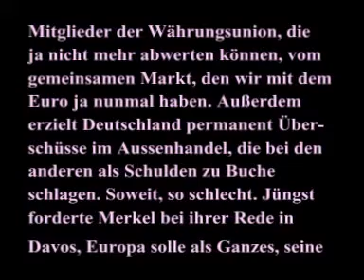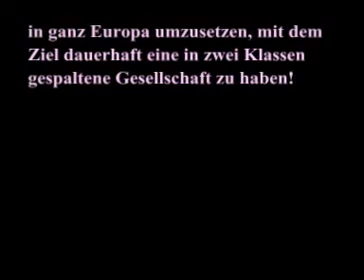Merkels Plan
für Europa